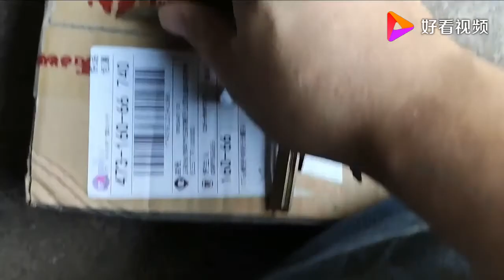好心人寄来了狗罐头，两只流浪狗肚子吃得圆圆的，毛孩子活着真好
好心人寄来了狗罐头，两只流浪狗肚子吃得圆圆的，毛孩子活着真好,本视频由小宫与流浪狗提供,12627次播放,好看视频是由百度团队打造的集内涵和颜值于一身的专业短视频聚合平台